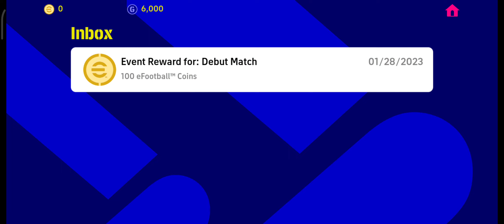Cleared Debut Match eFootball 2023 Mobile Got Free 100 eFootball Coins 1/28/23